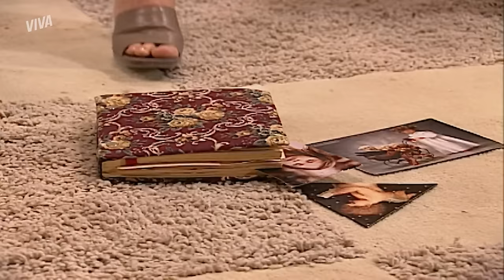REVELAÇÃO! EDUARDA LÊ O DIÁRIO DE HELENA E DESCOBRE A TROCA DOS BEBÊS 💥 | POR AMOR | CENAS MARCANTES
Foi aqui que pediram uma cena memorável das minhas novelas? 👀

Impossível esquecer a tensão e o desespero da Eduarda ao ler o diário da Helena e descobrir toda a verdade sobre a troca dos bebês 💥 Após a revelação, mãe e filha tiveram um embate caloroso com muita mágoa e ressentimento 💔